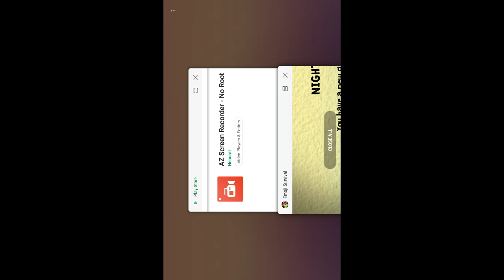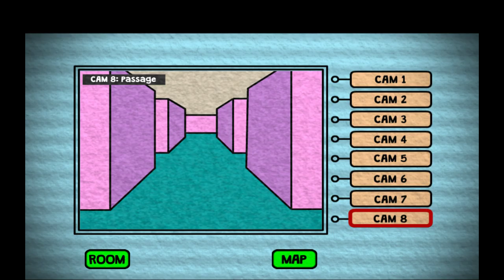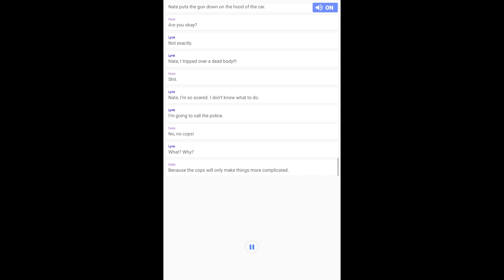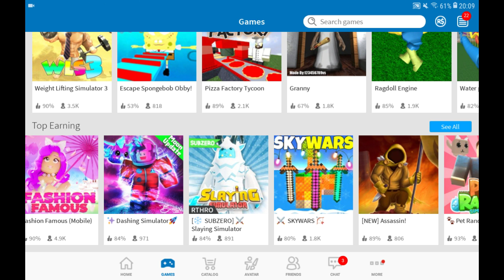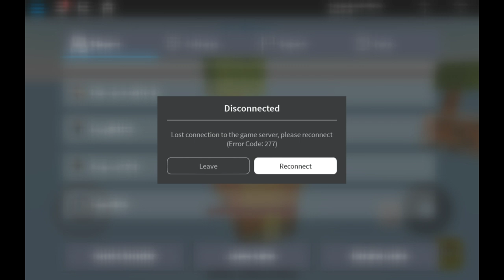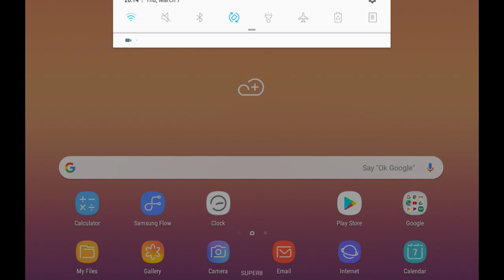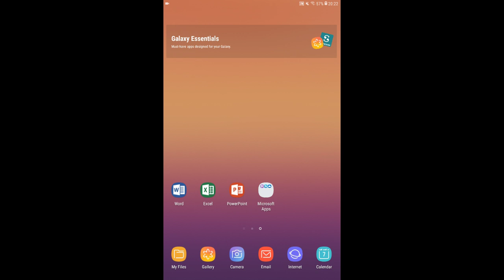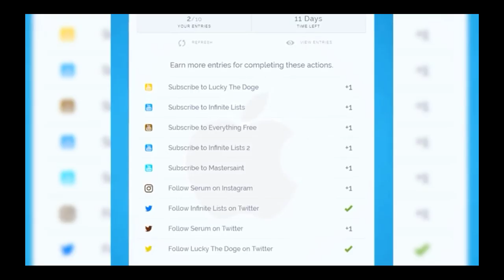Just a nuther videio